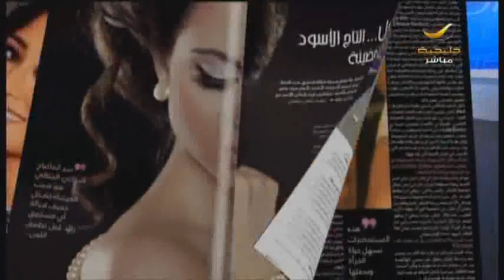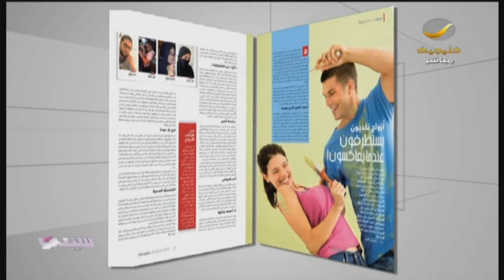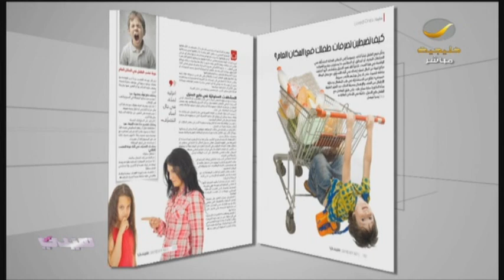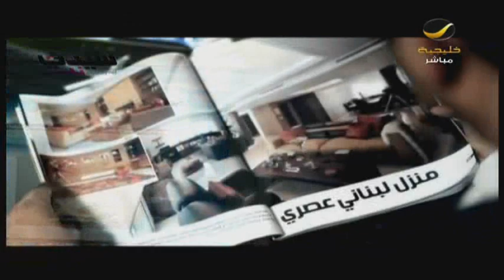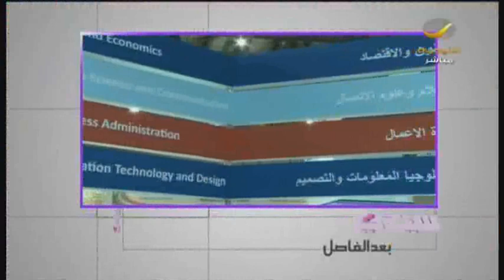قسوة زوجة الأب..وزوج الأم بين الحقيقة والخيال..والأطفال ضحايا!حوار مع المستشارة النفسية د.نادية نصير